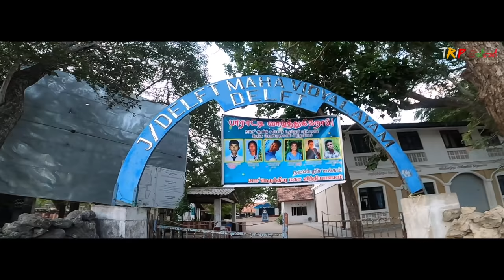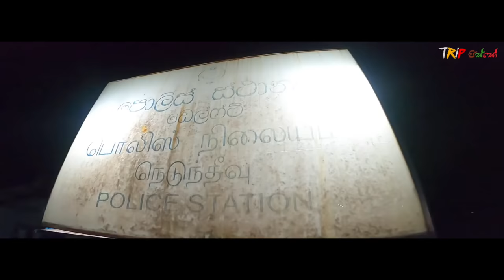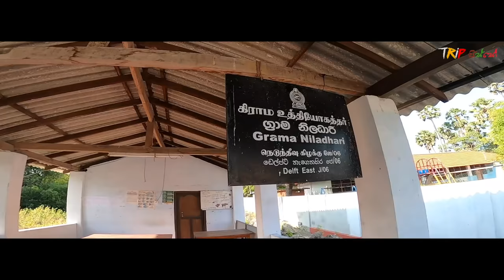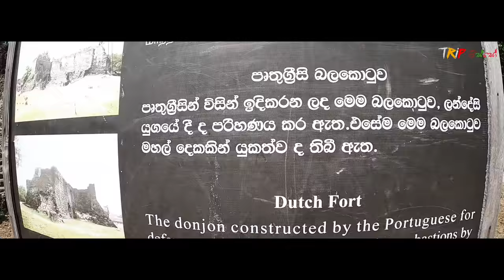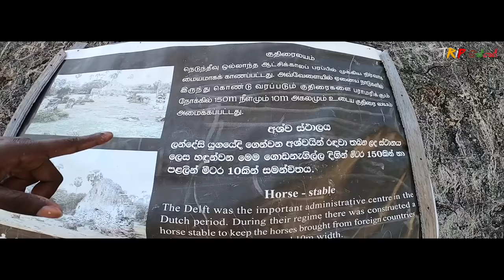Delft Island Beach Camping | TRIP PISSO Vlog #57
Attractions On Delft Island
1. Delft Island Fort
2. Baobab Tree and Banyan Tree
3. The Giant Footprint
4. Growing Stone
5. Feral Horses and Stables
6. Pigeon Cote
7. Cholan Ruins
8. Dutch Hospital
9. Queen’s Tower and more..

Useful telephone numbers for this travel :
* Guest house at Kurikadduwan : 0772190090 (Paramesh)
* 3wheel Man in Delft Island : 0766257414 (Razz)

Gear :
Canon 80D
24-105mm lens
18-55mm lens
50mm lens
55-250mm lens
70-200mm lens
BOYO WM4 Wireless Mic
BOYO WM8 Wireless Mic
and more...

Editing Tools : I Mac 21" , Final cut pro X, Photoshop CC